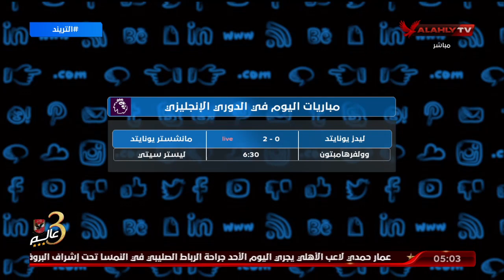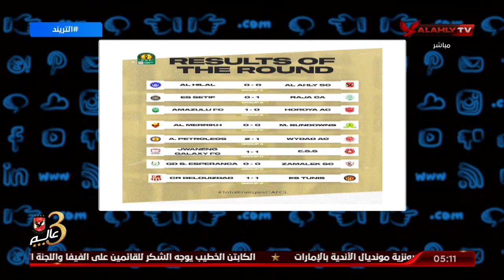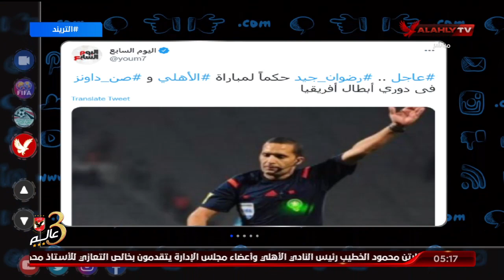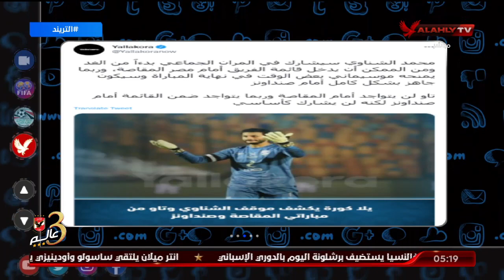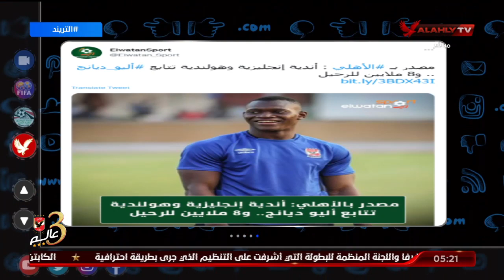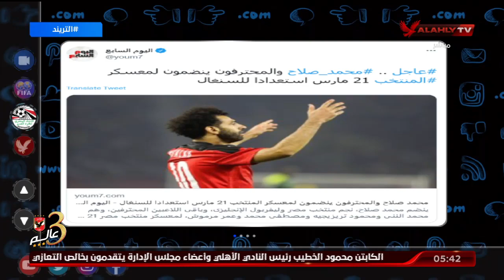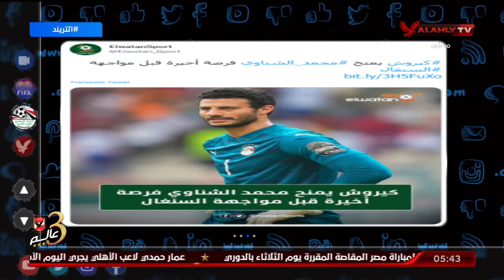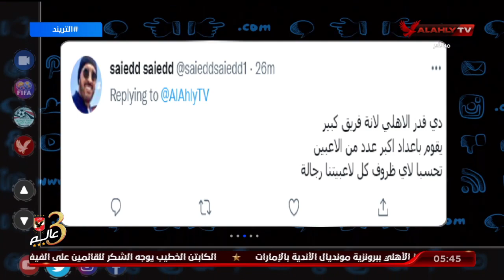حلقة التريند كاملة | امير هشام | 20-2-2022